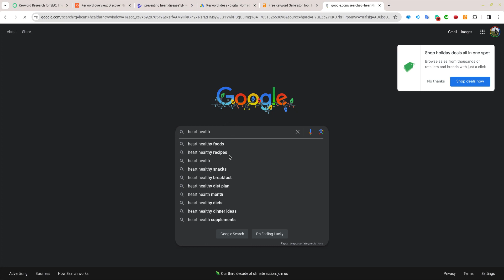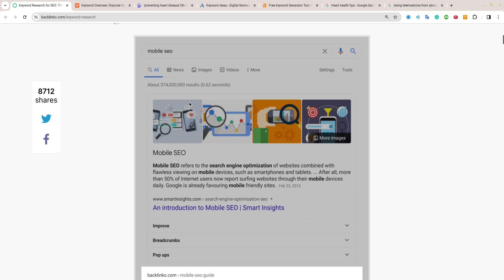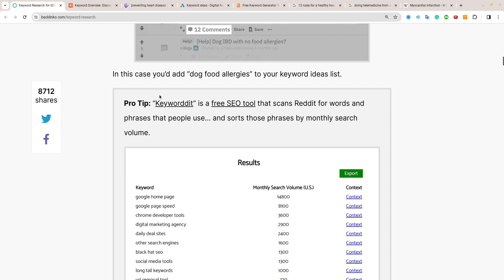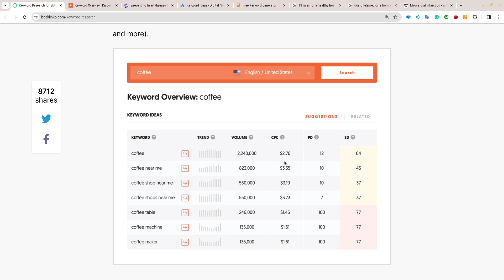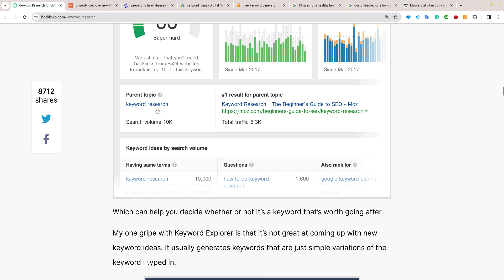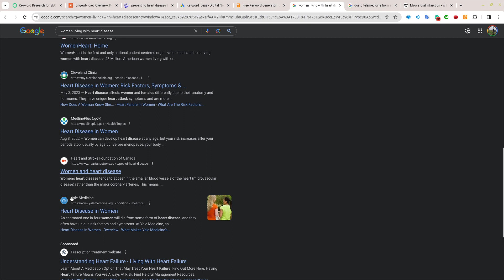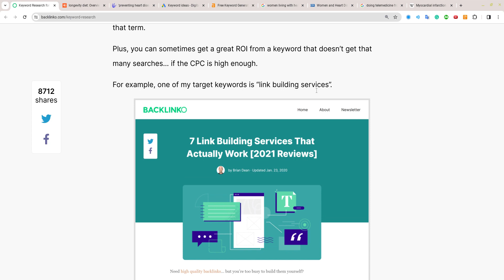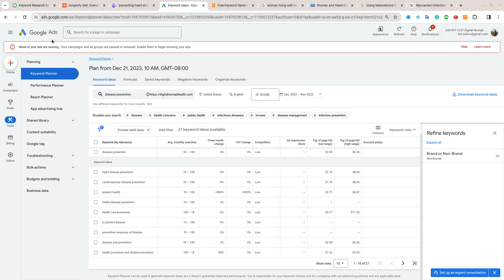Keyword Searches: What Keywords to Use For Patients to Find Your Website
Great article from Backlinko to explain keyword searches for the articles you write for your medical practice. The keyword searches we do helps guide what articles we write. If I want someone to find my Heart Health Coaching website, for example, I need to know what article to write using which exact keywords so that someone can find that article when they do a search for it.

Anyway, bear with me as I take you through this awesome article because by the end you should have a good idea what resources to use to research topics for your blog articles.